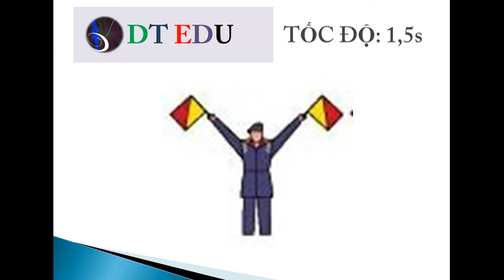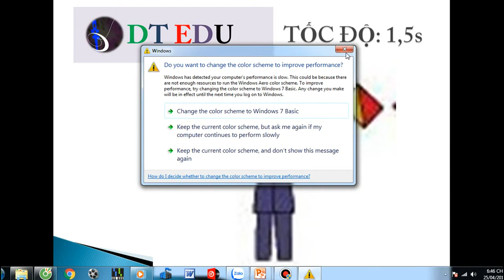SEMAPHORE BT 3 - TỐC ĐỘ 1,5s